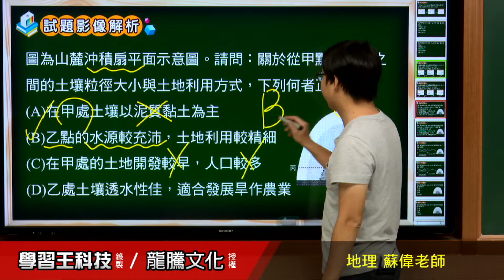【月考王解題影音】《普高地理》 第9回 第二次段考範圍【第4章】 跨領域題43